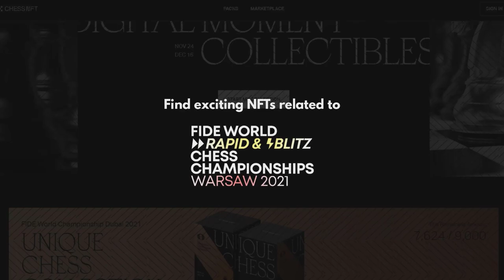The magic of a positional genius | Nihal Sarin vs Vladislav Kovalev | World Blitz 2021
Quite often we see closed openings where both sides make little moves in the openings. More often than not when two competent players play this way, the game ends in a draw. But in this game when the young Indian talent Nihal Sarin played against Vladislav Kovalev, we see how little moves when played with a deep understanding have the power of crippling opponent's position. All of this is done in a blitz game, so the level of resistance is not the most impressive, but it is also not easy to win such positions in shorter time format. And remember, Kovalev is an excellent player who at one point had a classical Elo of above 2700.